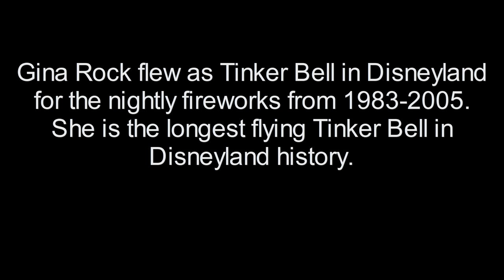Tinker Bell Crash Landing in Disneyland 1980s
Gina Rock flew in Disneyland from 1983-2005. She is Disneyland's longest-flying Tinker Bell. Sometimes, Gina would come in for a hard crash landing. The mattress at the end was held by two Cast Members, referred to as spots. You can see Gina coming in hard in this footage from Jim Moore circa the mid-1980s. The radio chatter is the Cast Members and the countdown voice you hear is Jack Wagner, "The Voice of Disneyland."

Gina and her Tink Crew interviewed on the Skywalking Through Neverland podcast…

(I do not claim copyright to any of this footage or the attached music. It belongs to the owners of the videos and to the Walt Disney Company)